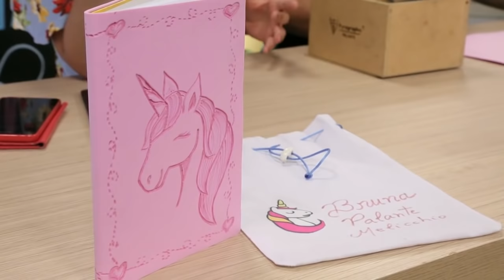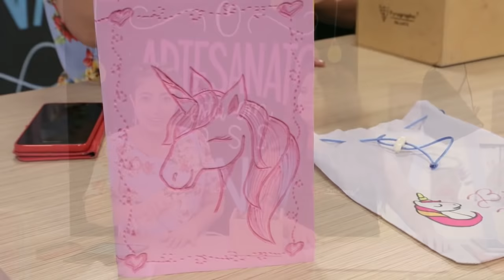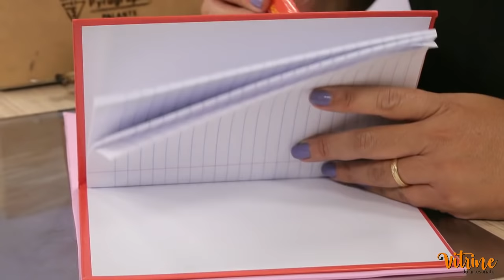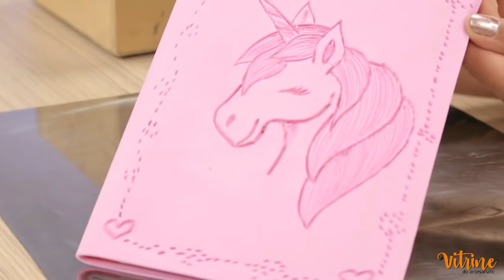Pirografia em EVA - Caderno Escolar Unicórnio - Alessandra Palante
Hoje tem Vitrine Digital com Alessandra Palante ensinando a usar o Pirógrafo em EVA. Tire suas dúvidas, participe dessa aula incrível com a gente!!!

E você já tem o pirógrafo mais famoso do Brasil? Não? Então clique no link abaixo e aproveite!!!